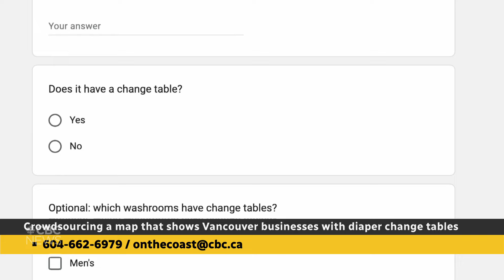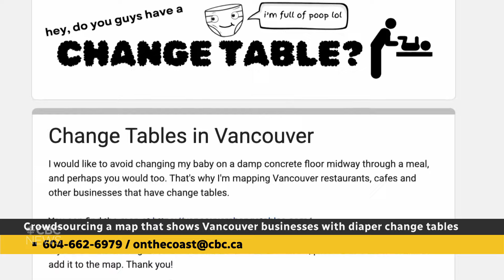Changing your baby's diaper? One mom mapped out which Metro Vancouver businesses offer change tables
Award-winning freelance journalist Michelle Cyca decided to map out local businesses across  Metro Vancouver that offer diaper change tables. Cyca tells Amy Bell she wanted to create a useful resource for parents.